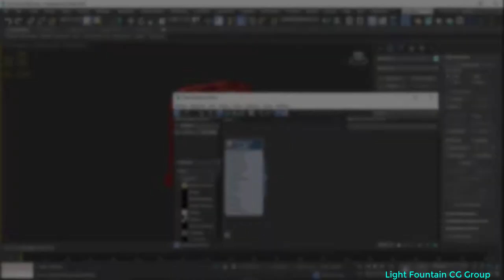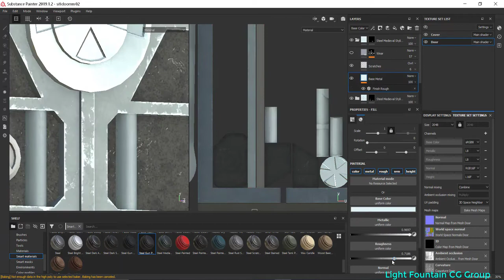Scifi spaceship door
SciFi Door Game Ready

PBR material includes ( Diffuse,Metalic,AO,Normal,Roughness,Height,Emmesive )

Formats Are exist in : Fbx,Ma,Obj,3dsmax 2016 , Unreal Engine 4

Unreal Content Also Exist in archive

poly : 2134

verts :2222

Tries : 4262